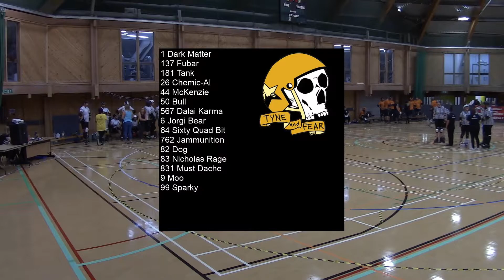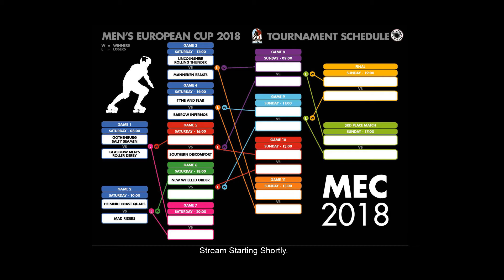Men's European Cup 2018 Day 1 -Tyne and Fear v Barrow Infernos Period 1